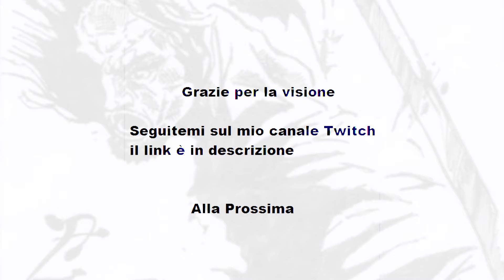MHW Iceborne pc Rajang Furioso Solo Spadone ita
Questa Creatura ha scalato la mia vetta personale di mostri più irritanti da combattere -.-